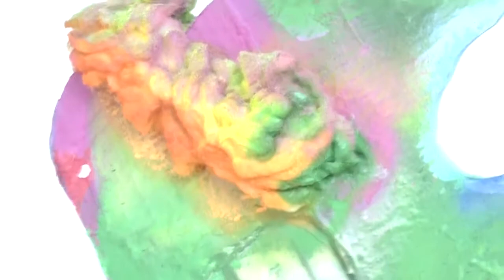Pareidolia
Ralph Anderson,
Louisa Chambers,
Frances Disley,
Jack Foster,
Rachael MacArthur,
Ellie MacGarry,
David Manley,
Phoebe Mitchell,
Andy Parkinson

50 Bishop Street Coventry